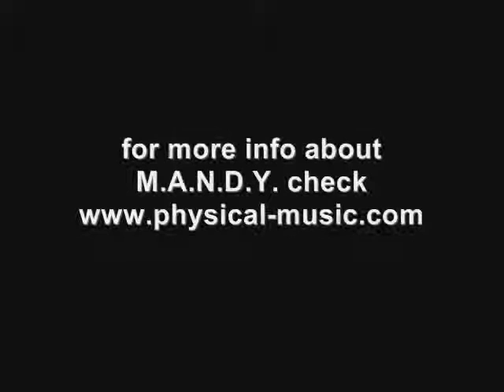M.A.N.D.Y. @ Privilege June 2008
M.A.N.D.Y. perform at Privilege Ibiza.